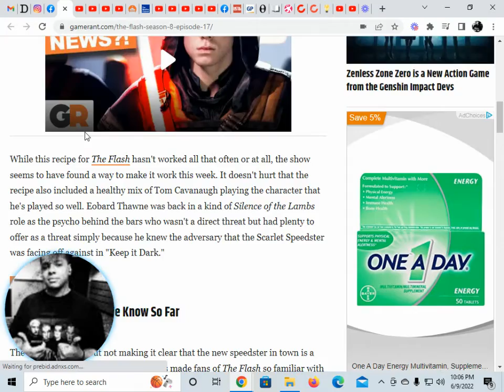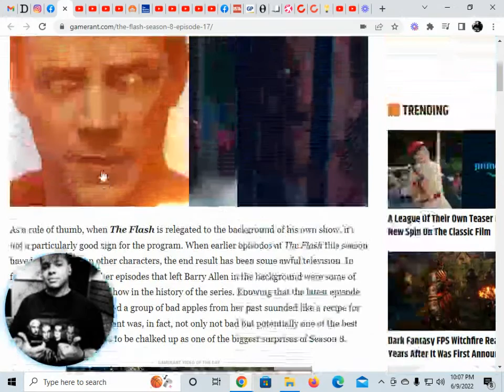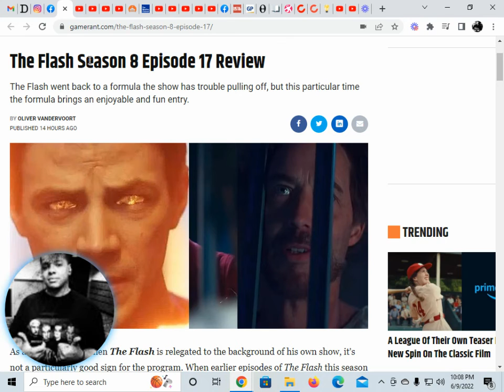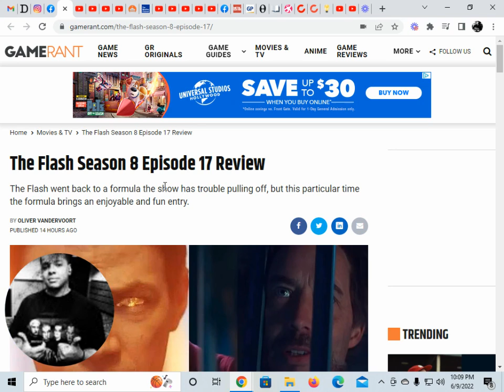THE FLASH SEASON 8 EPISODE 17 REVIEW